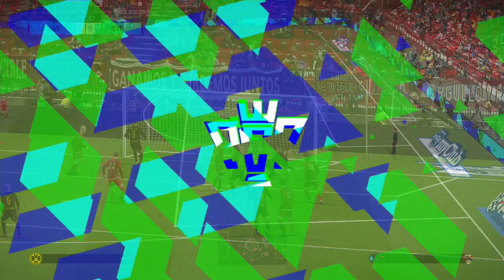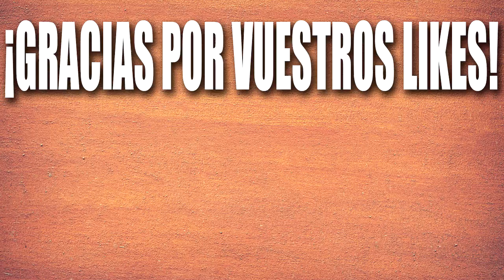PES 2018 | Liga Master | "Lluvioso y de negro: mal augurio" #33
Seguimos avanzando en la Liga Master de PES 2018. Hoy llueve y para colmo, vestimos de negro. Creo que algo puede salir mal...

¡Cuántos más likes, más capítulos! ¡Os agradezco cada uno de ellos!